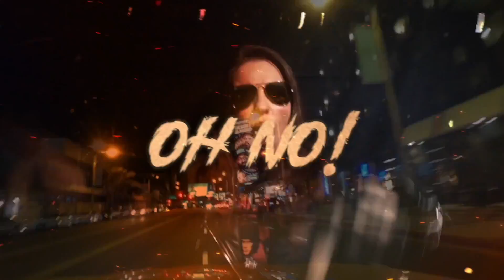Wallner Vain - Back on the Strip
This song is dedicated to the history and legacy of the legendary Sunset Strip in Los Angeles.

WALLNER VAIN is a collaboration between British guitarist Will Wallner and Croatian singer Vivien Vain. ‘Back on the Strip‘ is autobiographical, telling the story of how they recently moved back to Los Angeles in 2020. They found an apartment just off the Sunset Strip, right across from the Rainbow Bar & Grill, and as fate would have it, it was also the former home of legendary Motorhead frontman Ian ‘Lemmy’ Kilminster.

Vocals: Vivien Vain
Guitars: Will Wallner
Drums: Vinny Appice